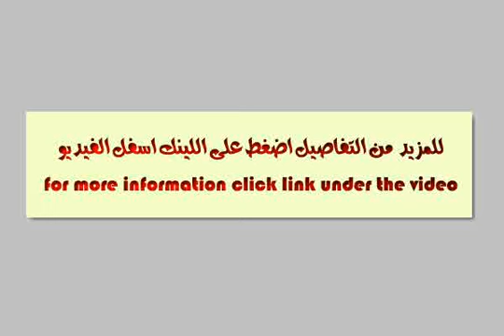Apartment For Sale In 6th Of October Cairo - mlseg.com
Apartment For Sale In 6th Of October Cairo فرصة شقة للبيع الحى الثامن المجاورة الرابعة سوبر لوكس ثالث بلكونة 127م وجة بحرى شرقى غير مجروحة 2نوم+1حمام + 3ريسبشن المطلوب 290الف للاستعلام - الحى الثامن المجاورة الرابعة - Egypt Real Estate | Greater Cairo | 6th Of October | Apartment For Sale